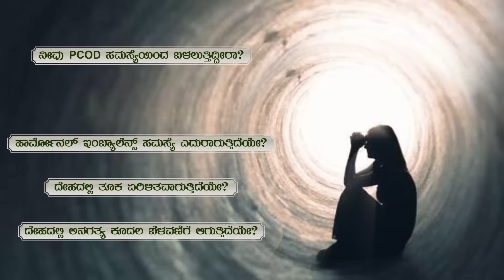ದೇವಸ್ಥಾನದಲ್ಲಿ ಈ ರೀತಿ ಸಂಕಲ್ಪ ಮಾಡುವುದರಿಂದ ಅನಿಷ್ಟ.? | Ravi Shanker Guruji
ರಾಶಿ ಭವಿಷ್ಯ 2022:

1) ಮೇಷ  2) ವೃಷಭ  3) ಮಿಥುನ 4) ಕರ್ಕಾಟಕ
5) ಸಿಂಹ 6) ಕನ್ಯಾ 7) ತುಲಾ  8) ವೃಶ್ಚಿಕ 9) ಧನುಸ್
10) ಮಕರ  11) ಕುಂಭ  12)ಮೀನ